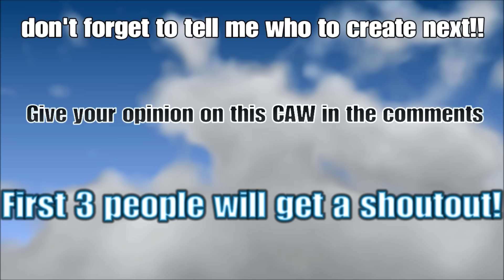WWE 2K18 - HOW TO MAKE XXXTENTACION IN WWE 2K18 | UPDATED VERSION!!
xxxtentacion is back in wwe 2k18, this is his updated version. X sure did change alot, and i hope he comes back and makes more music!

I really appreciate all of my fans and lets get to 5k!! together